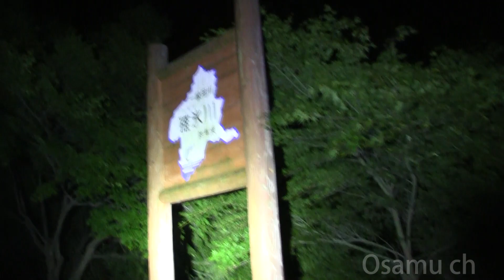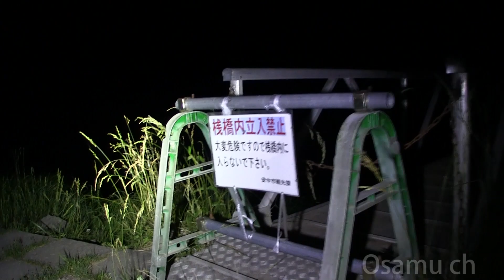心霊探求 碓氷湖（坂本ダム）後編 群馬県安中市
自殺者の目撃霊と水面から無数の手が目撃されている人造湖です。